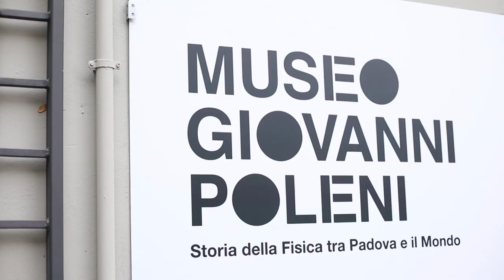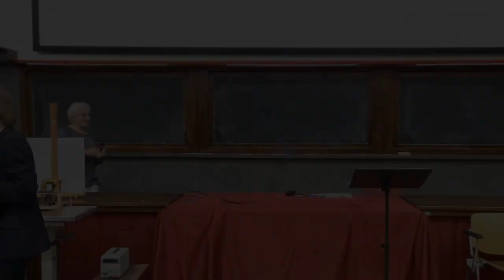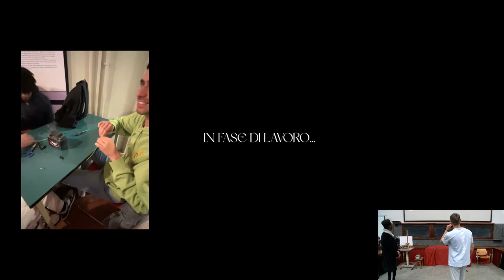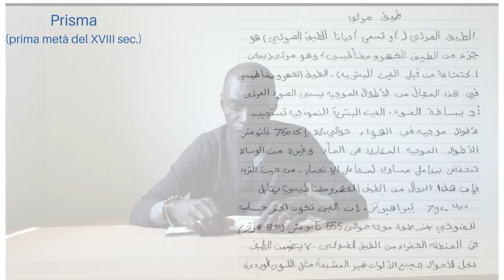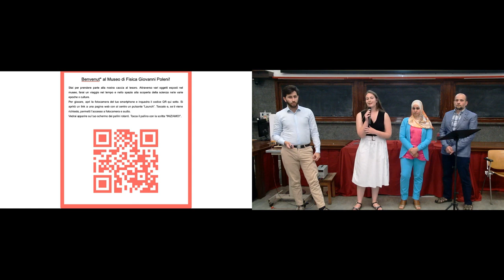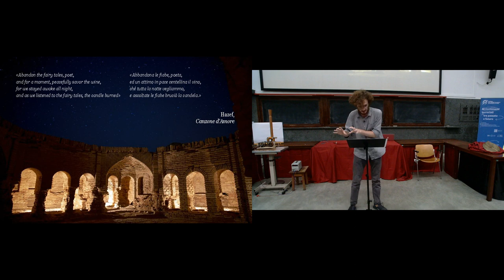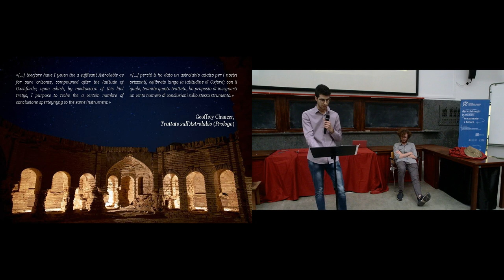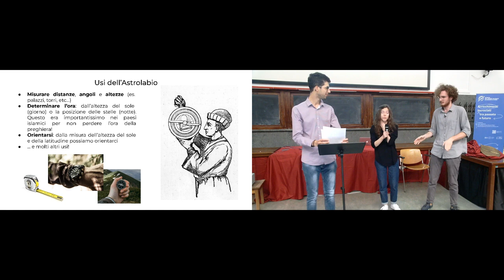Evento conclusivo: Scienza dal mondo islamico all’Europa di oggi. Arricchimenti incrociati.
La giornata conclusiva del progetto di terza missione del Dipartimento di Fisica e Astronomia dell’Università di Padova dal titolo “Scienza dal mondo islamico all’Europa di oggi. Arricchimenti incrociati tra passato e futuro”

Mercoledì 7 giugno - Aula Rostagni del DFA.

Dopo i saluti istituzionali, l’evento prevede la presentazione dei progetti realizzati dai partecipanti ai gruppi di lavoro del progetto.
La giornata sarà inoltre un momento per festeggiare insieme a tutti coloro che hanno partecipato al progetto, con un brindisi finale.

Saluti istituzionali

Presentazione dei progetti realizzati dai partecipanti ai gruppi di lavoro:
- Replicare il motore ottocentesco di Dal Negro: sfide, difficoltà e (in)successi…
- “Una scienza, tante culture”: traduzione delle didascalie di oggetti significativi del museo in diverse lingue
- Una caccia al tesoro nel Museo Poleni
- “Storie al caravanserraglio: il mercante e l’astrolabio”: estratti di uno spettacolo teatrale per raccontare l’astrolabio